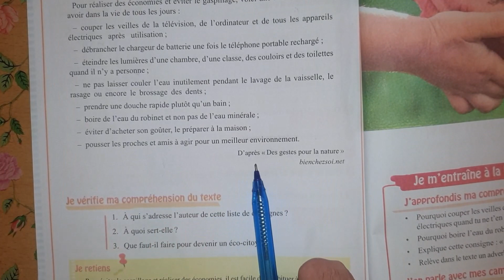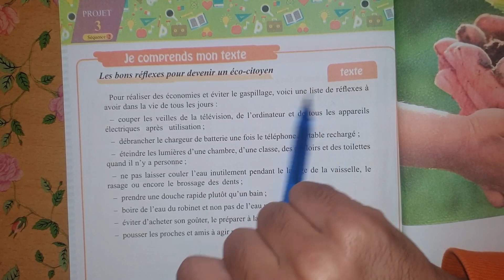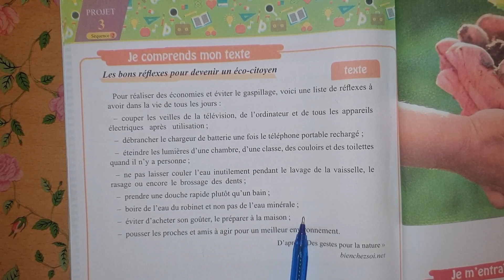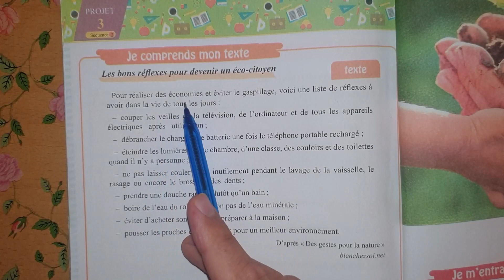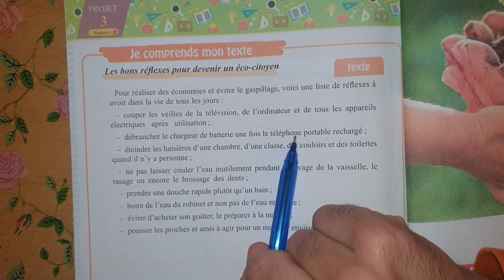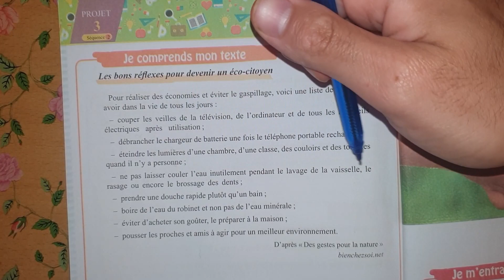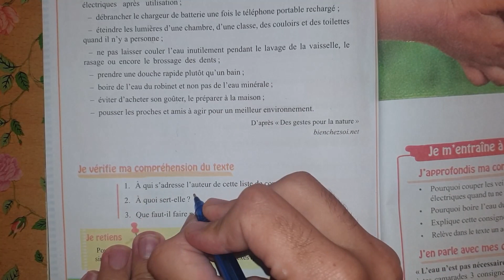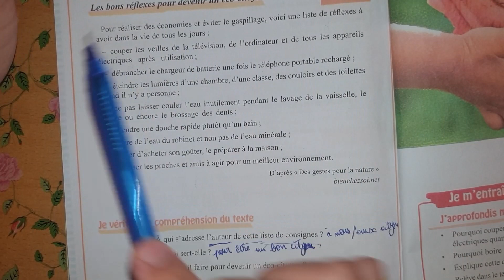كتاب اللغة الفرنسية السنة الاولى متوسط الصفحة 160